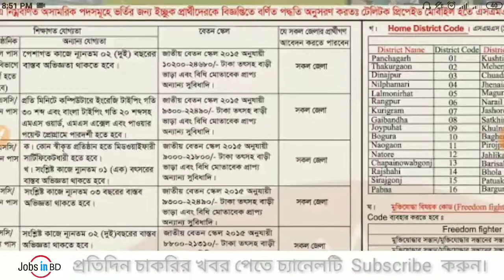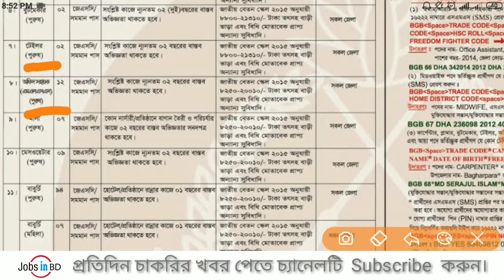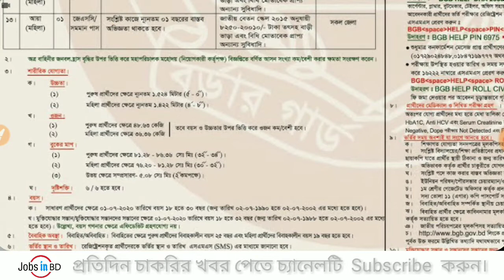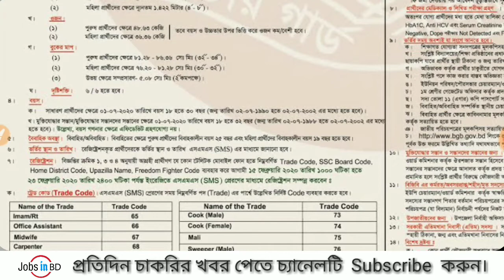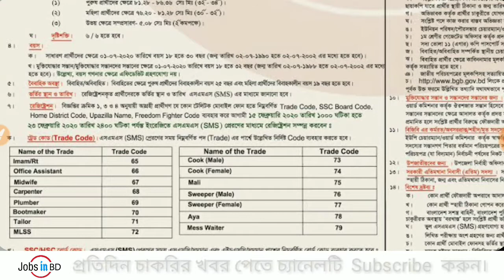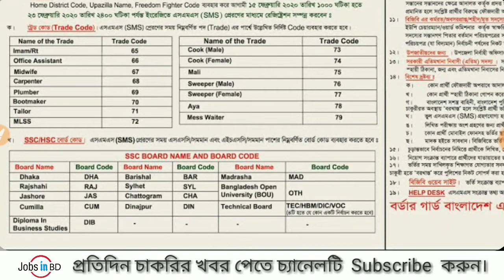বর্ডার গার্ড বাংলাদেশ (বিজিবি) নিয়োগ বিজ্ঞপ্তি।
প্রতিদিন চাকরির খবর পেতে পাশে থাকুন।